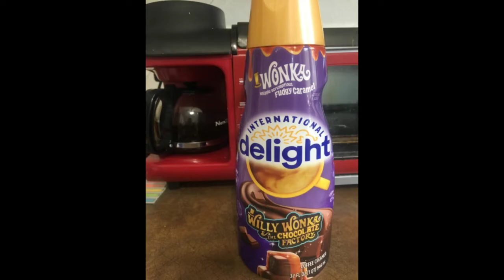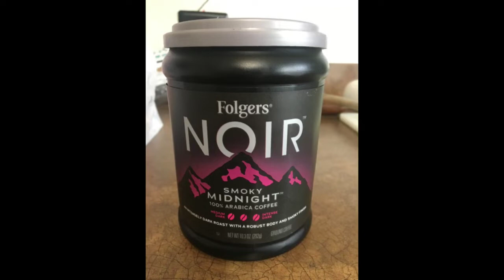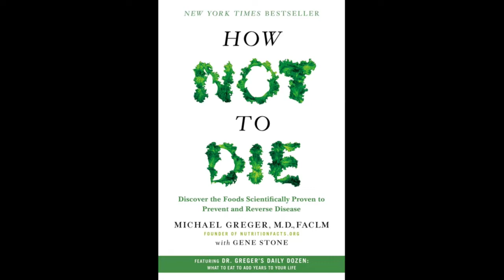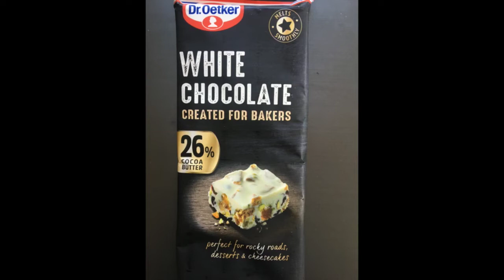Ep 000J - Sounds of Insects